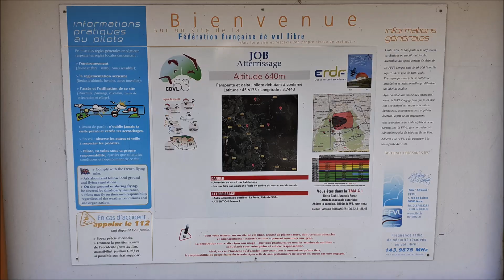Robert QUICOT déco Le Bien JOB AMBERT 3 Mai 2021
Découverte d'un nouveau site à JOB, près d' AMBERT dans le Puy-de-Dôme .